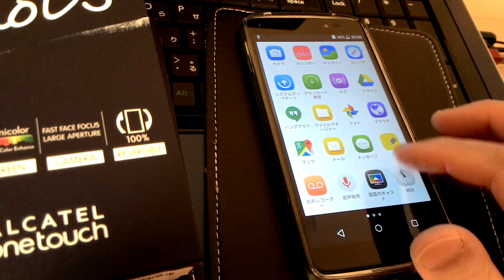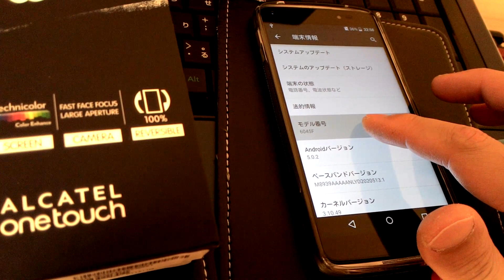ALCATEL OneTouch - idol 3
I will try ... idol 3 !

idol 3 のフロント㊤㊦スピーカーは、とっても良いですね ♪